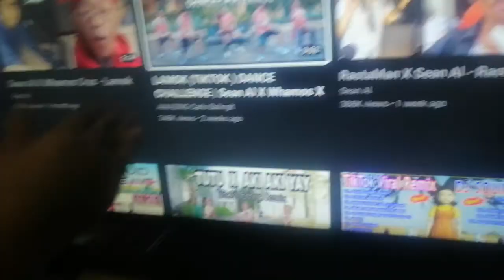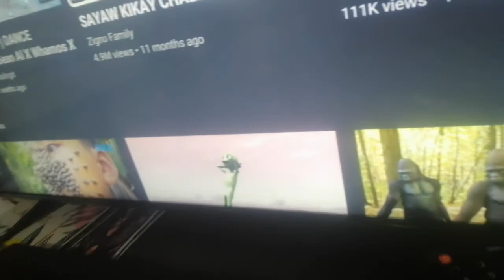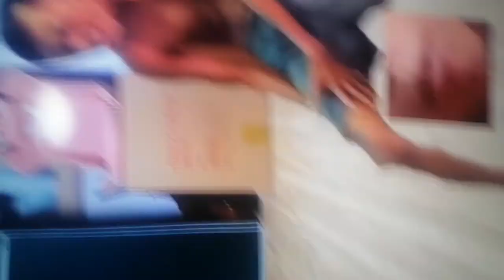Tutu X Lamok Dance Prank Challengested